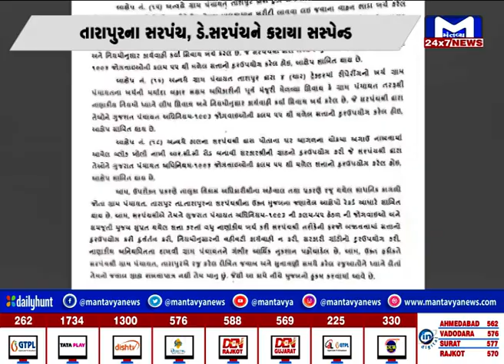આણંદ : તારાપુરના સરપંચ, ડે.સરપંચને કરાયા સસ્પેન્ડ | MantavyaNews